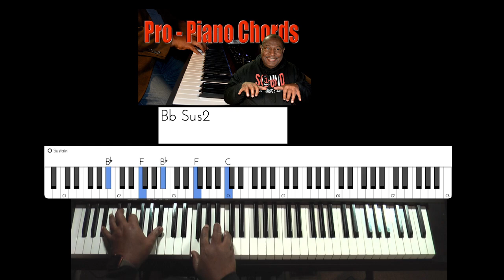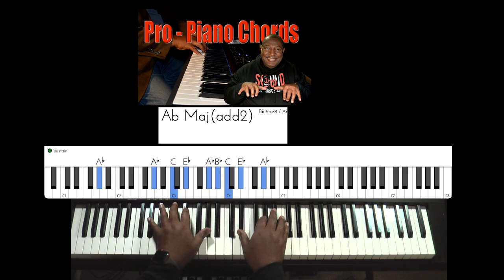Pro-Piano Chords "I Don't Feel No Way's Tired" (Full Video)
Here is the full video from the short.